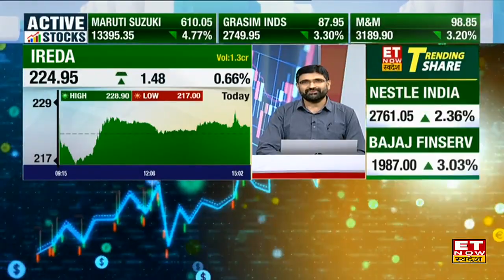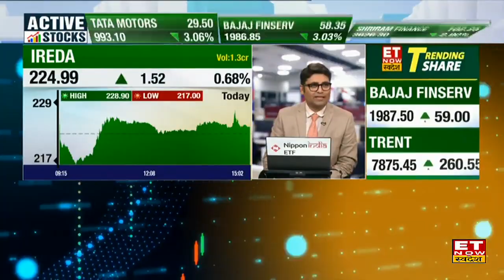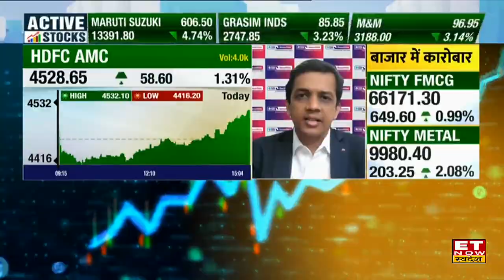IREDA, NALCO & HDFC AMC के शेयर में जानिए कहां हैं कमाई के तगड़े मौके, कैसे बनाए निवेश की रणनीति?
IREDA, NALCO,& HDFC AMC के शेयर में जानें निवेश को लेकर Experts की राय। जानें किन levels पर करनी चाहिए आपको खरीदारी और क्या है Target Price और जानिए किस Strategy के साथ इस Stock में पैसा कमाया जा सकता है देखें वीडियो।